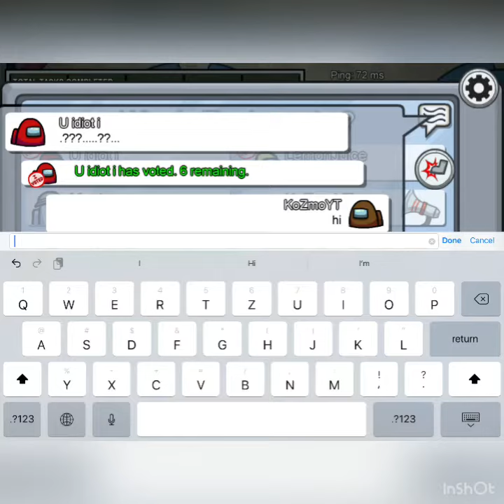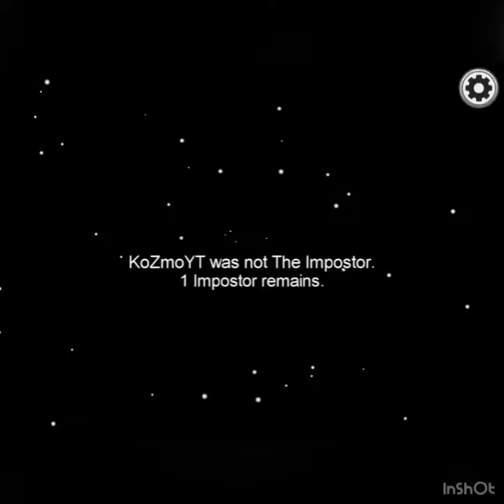When you call a meeting in among us